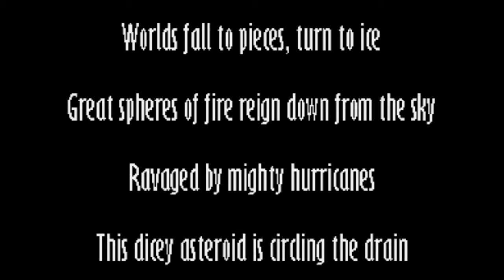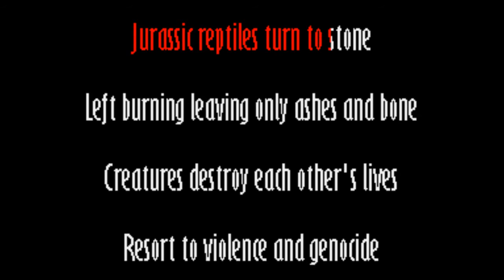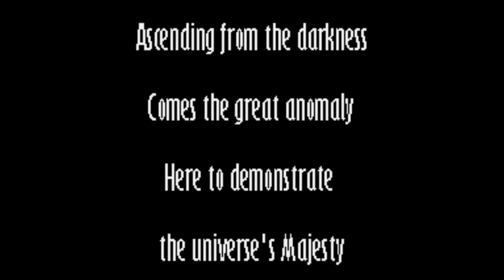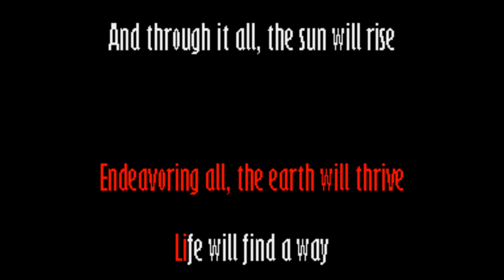HELION PRIME - Life Finds A Way (KARAOKE)